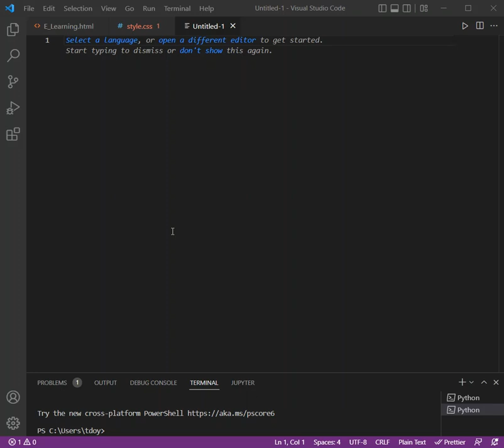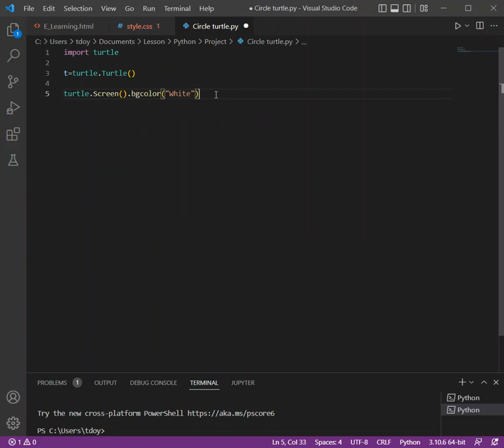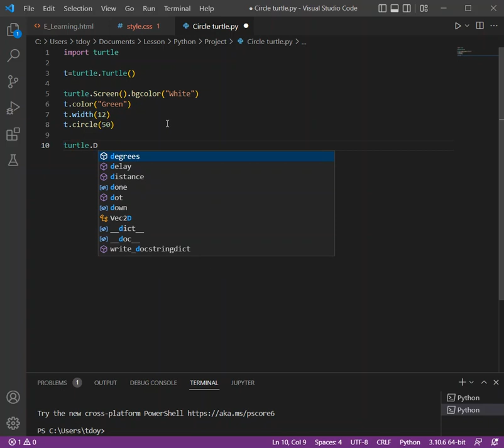Circle Turtle in Python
This is the basic python code. :)